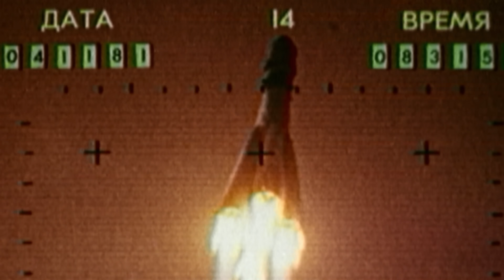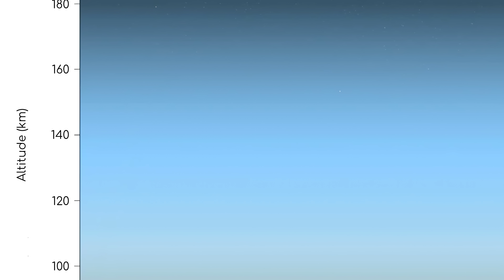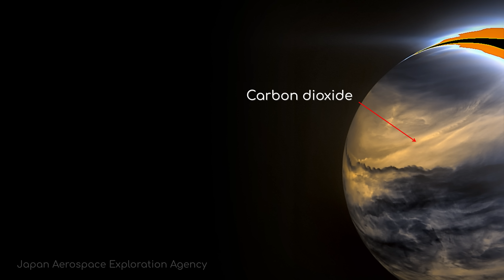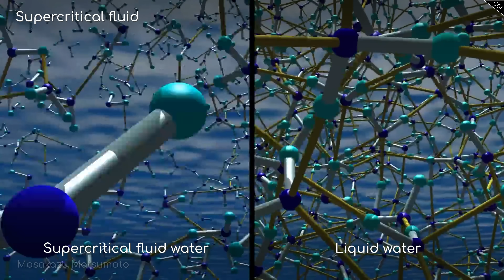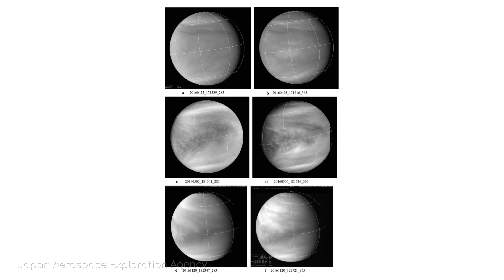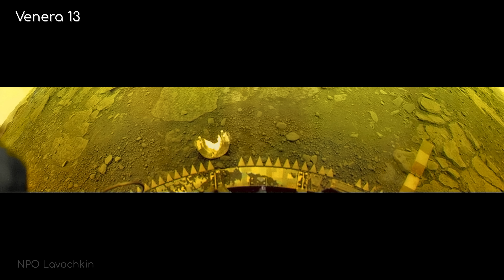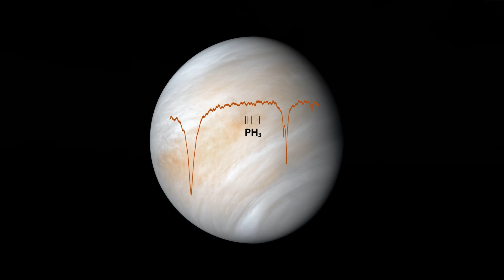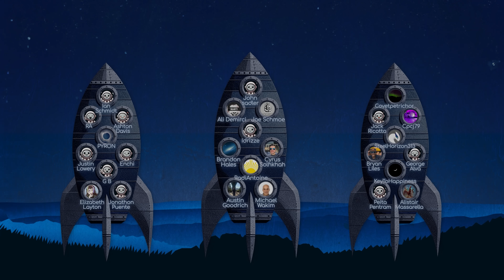These Images Explain Why Venera Went Silent on Venus | 4K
The only images of Venus to be captured from it's surface are here. A huge thanks to our Patreons, it not too late to become one of the first 1000 Astrumnauts.

References:
Patzold, M.; Hausler, B.; Bird, M.K.; Tellmann, S.; Mattei, R.; Asmar, S. W.; Dehant, V.; Eidel, W.; et al. (2007). "The structure of Venus' middle atmosphere and ionosphere". Nature. 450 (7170): 657–660

Drossart, P.; Piccioni, G.; Gerard, G.C.; Lopez-Valverde, M. A.; Sanchez-Lavega, A.; Zasova, L.; Hueso, R.; Taylor, F. W.; et al. (2007). "A dynamic upper atmosphere of Venus as revealed by VIRTIS on Venus Express". Nature. 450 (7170): 641–645

Credits:
Writer(s): Jon McColgan/ Ross McDonald
Editor/Animator: Nick Shishkin
Narrator: Alex McColgan
Producer(s): Alex McColgan/ Raquel Taylor
Thumbnail Design: Peter Sheppard